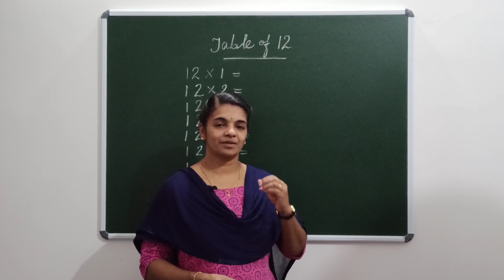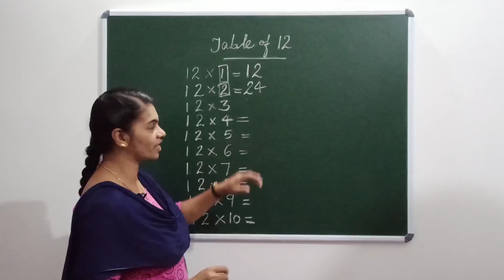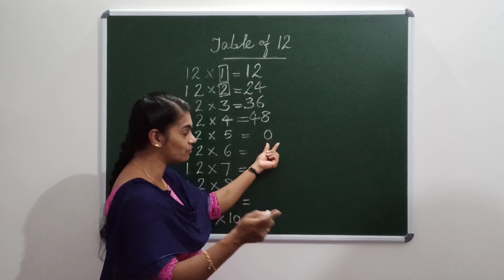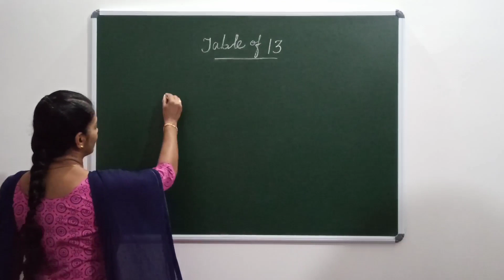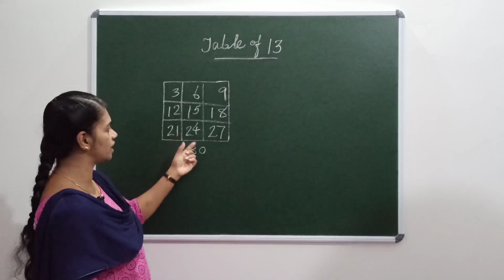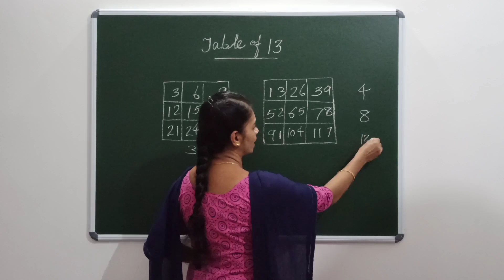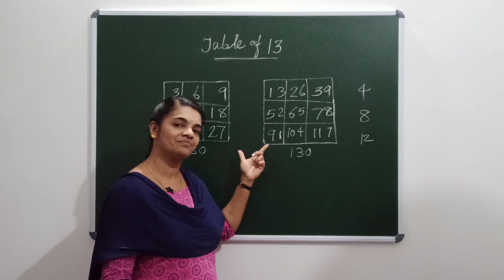MAGIC TRICKS / MULTIPLICATION TABLE OF 12 & 13.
Hai friends
In this video you will see how to write multiplication table of 12 and 13 very easily. It will be helpful for you to do multiplication and division by 12 and 13. So make use of this video.